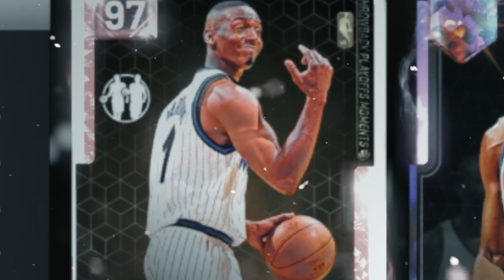ALL-TIME ORLANDO MAGIC TEAM! NBA 2K19 MyTeam Squad Builder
young shaq & penny let's gooo